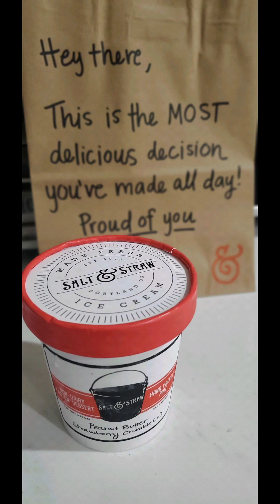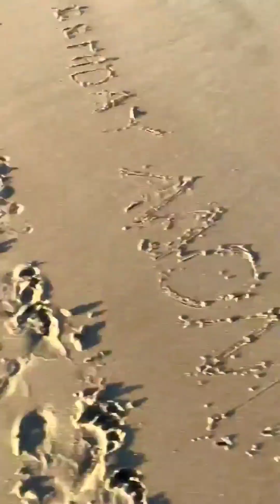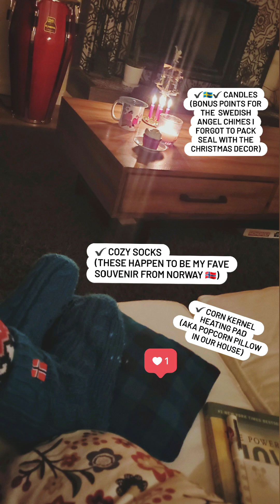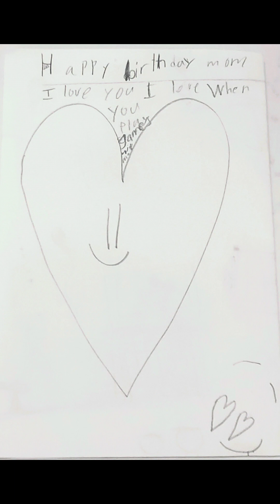Nina's birthday 🎂 2021 edition